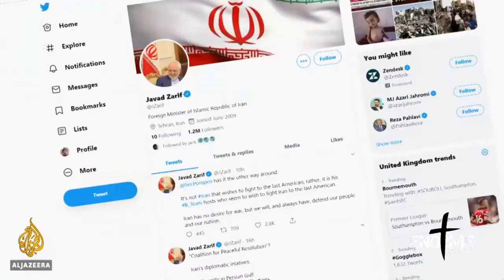WW3 Update Saudi and UAE want to fight Iran to the last American 1